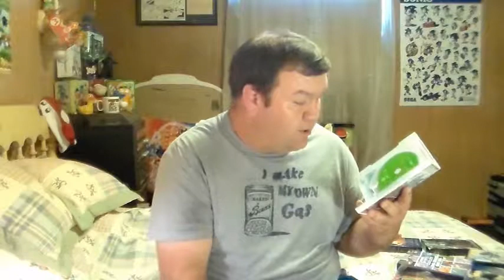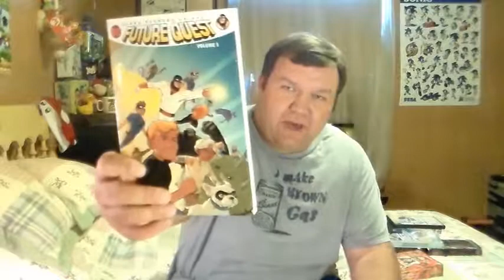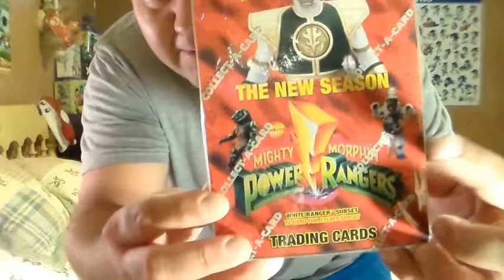DVD VHS and Stuff Haul (May 2017)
Here is my Haul of stuff that I bought back in the middle of May. Enjoy!